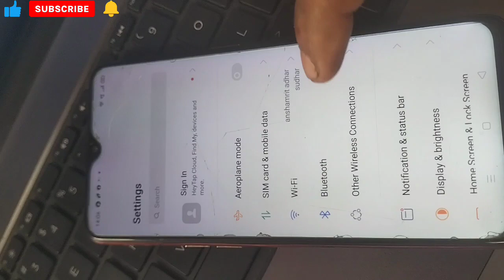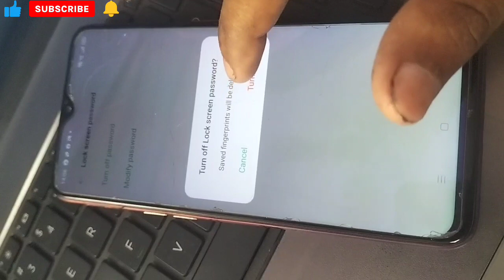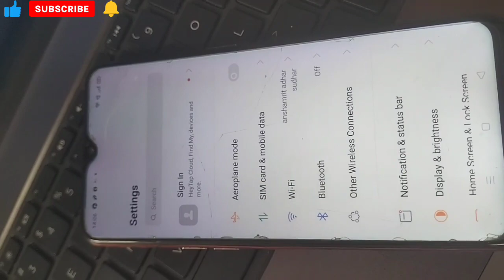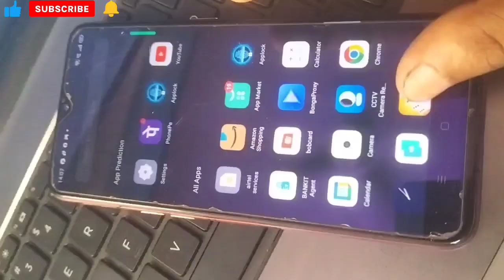mobile ka lock kaise badle | mobile ka password kaise change kare | how to change pattern 🔒🔐